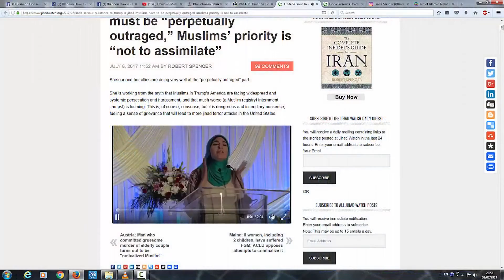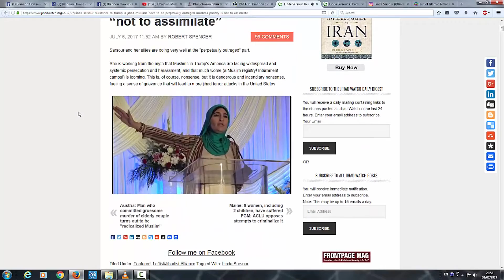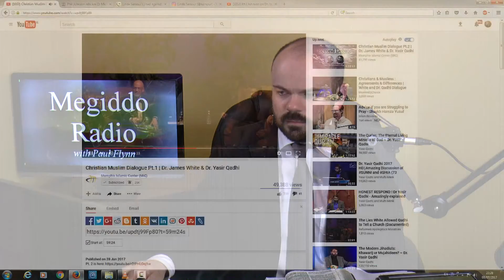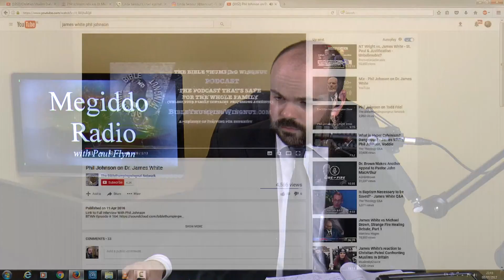#266 Linda Sarsour's Call to Jihad and Phil Johnson's Defence of James White | MEGIDDO TV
Linda Sarsour, who is a friend of Yasir Qadhi, called for Jihad against Donald Trump during the July 4th weekend. What could she mean by this call? Will Yasir Qadhi defend Sarsour with her irresponsible speech? We also start a critique of a defence of James White’s actions with Yasir Qadhi given by Phil Johnson and Chris Arnzen of Iron Sharpens Iron Radio.